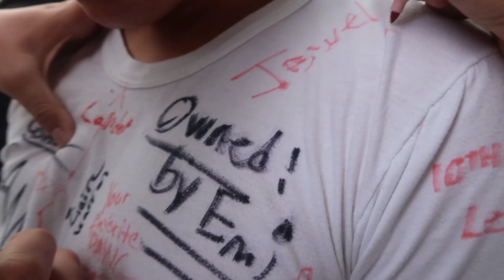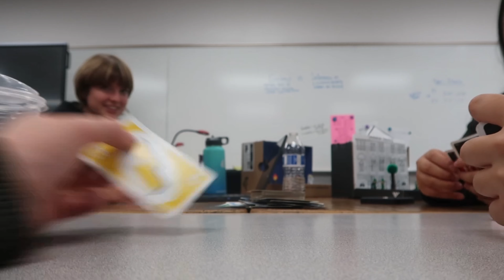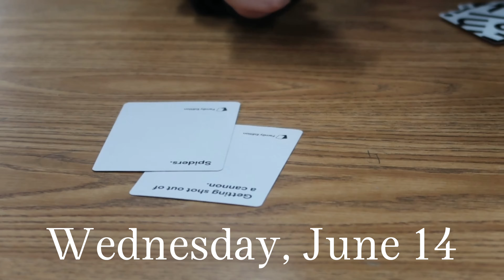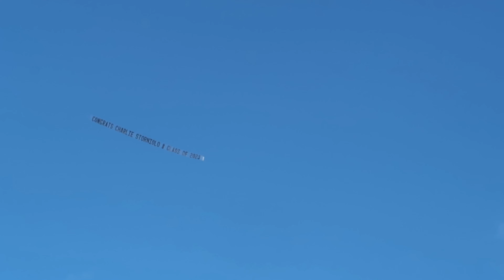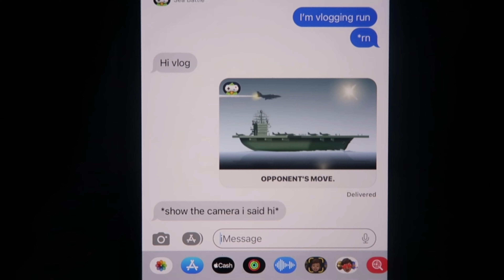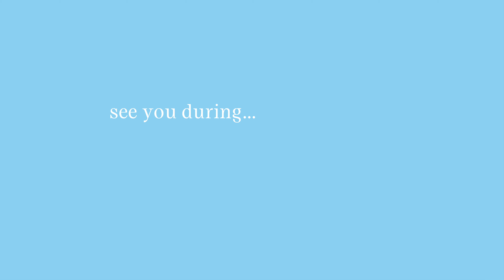LAST DAYS AS A SOPHMORE!! | classes, friends, graduation